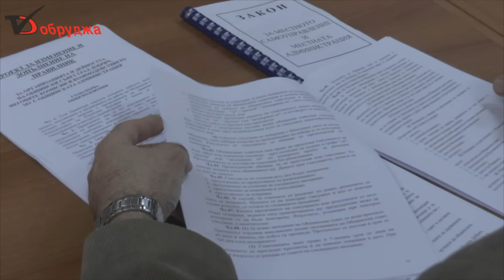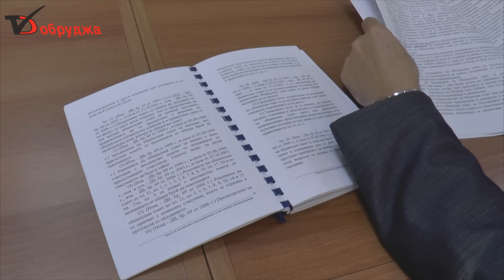Готов е новият Правилник за работа на Общински съвет